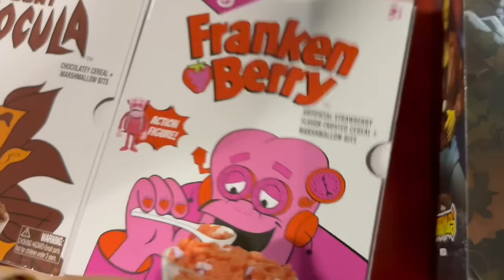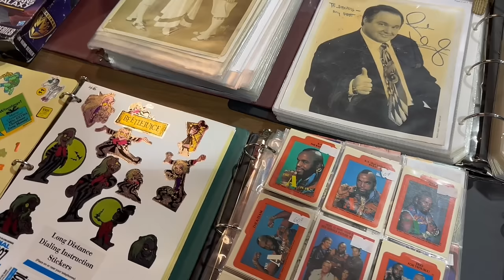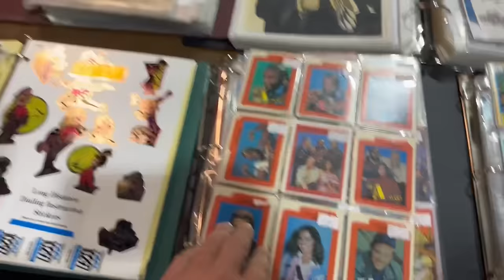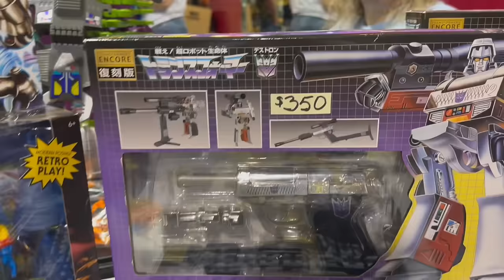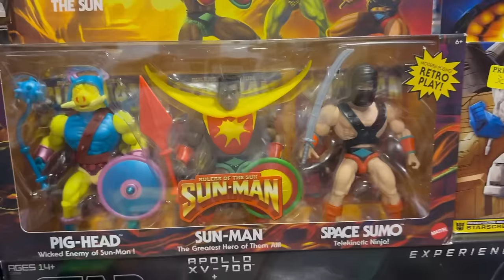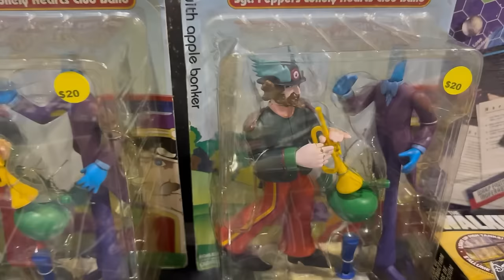I Found A New Vintage Toy Grail To Pursue at The North Dallas Toy Show!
In this video I went vintage you hunting at the North Dallas Toy Show and Found A New Vintage Toy Grail To Purse!

This Vintage Toy Show was epic! So many good vendors at the show!

I picked up a nice vintage toy haul and can’t wait to show you what vintage toys I scored for my 1980’s toy collection!

Who’s ready to go vintage toy hunting with me!

Let’s roll out!!